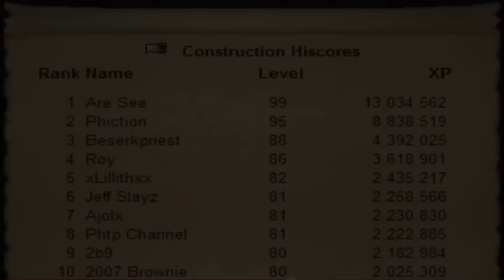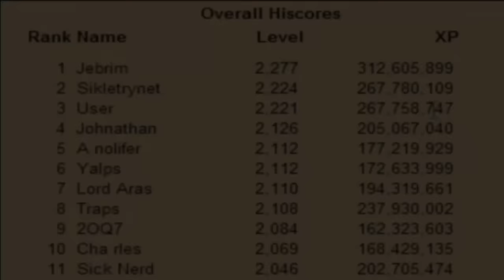First Player to Each 99 in OSRS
The first player to achieve level 99 in each skill in Old School Runescape as well as the first player to maxed total.